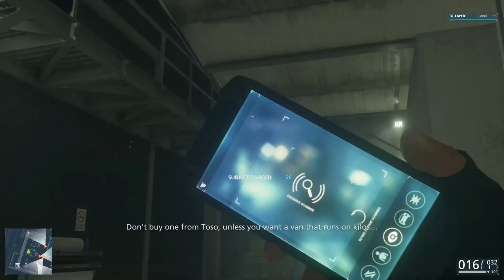Battlefield Hardline - Episode 6 "Out of Business" - Veteran difficulty - Korean Mafia car chase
Video walkthrough for Episode 6 "Out of Business" from Battlefield Hardline (2015).

Nick Mendoza manages to escape prison with the help of none other than Khai Dao and Tyson Latchford. The two convince Mendoza to help bring down Julian Dawes, who has founded the private law enforcement firm Preferred Outcomes and and is starting to expand into other US cities. Mendoza and Latchford are tasked with investigating a car dealership used by the Korean mafia and rendezvous with Marcus "Boomer" Boone, who has vital information on Dawes' drug operations in Los Angeles

Gameplay set to Veteran difficulty mode. Footage captured on Xbox One.